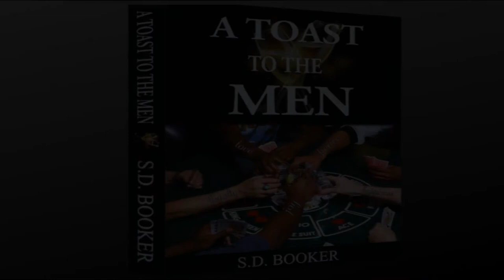Father REFUSES To Buy His Baby Mama’s Other Kids Any Food | Right or Wrong?